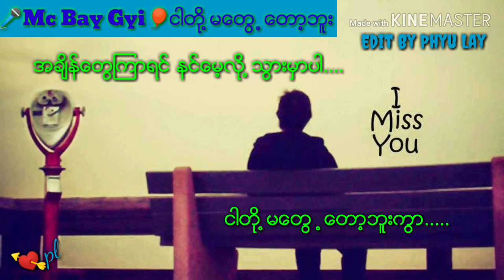🎤Mc Bay Gyi🎤🎈ငါတို့မတွေ့တော့ဘူး🎈🎧😪